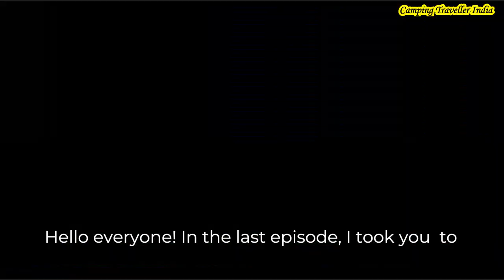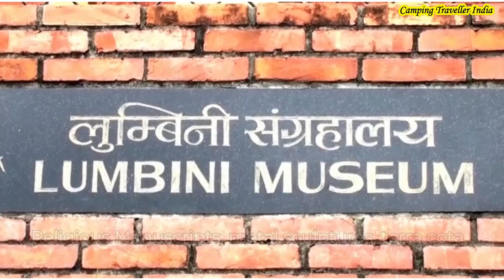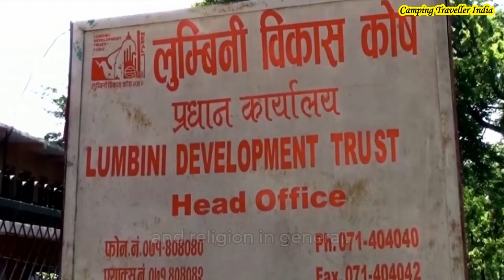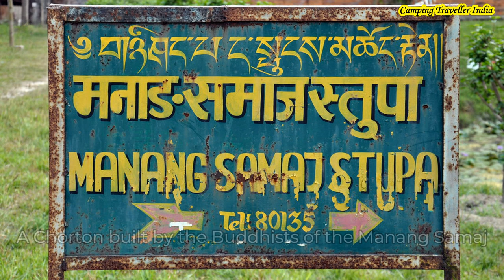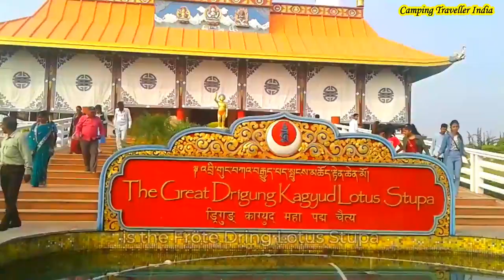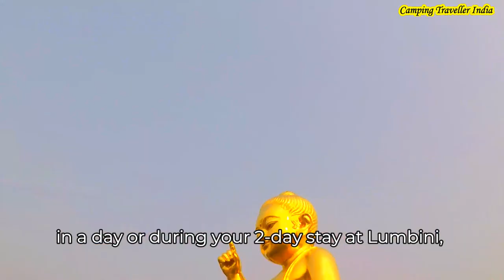🆕Lumbini Nepal Places To Visit In Lumbini 👉 Lumbini Nepal Tourist Attractions Popular Video in 2020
Open the link to discover more about lumbini nepal places to visit in lumbini, PLEASE

This video is all about lumbini nepal places to visit in lumbini   but also try to cover the following subject:
-lumbini nepal tourist attractions
-lumbini nepal (buddha birthplace)
-nepal tourist place lumbini

So you would like to find out more about lumbini nepal places to visit in lumbini, i did too and here's the video that i created around this topic.
Lumbini nepal places to visit in lumbini interested me so i did some research and published this to yt .
Follow our videos concerning lumbini nepal places to visit in lumbini and various other similar topics on
Now that you have actually viewed my yt vid regarding lumbini nepal places to visit in lumbini did it assisted?
Please 'like' the YouTube vid to assist your friends searching for lumbini nepal tourist attractions or lumbini nepal (buddha birthplace) :)